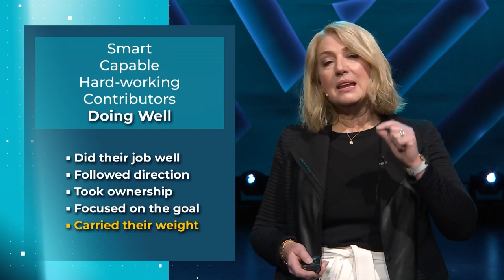GLP EP 116: How Impact Affects Burnout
Liz Wiseman shares the affect that employee impact has on potential burnout, and the affect that “impact players” can have on an organization.

RELEVANT RESOURCES / LINKS

Impact Players: How to Take the Lead, Play Bigger, and Multiply Your Impact